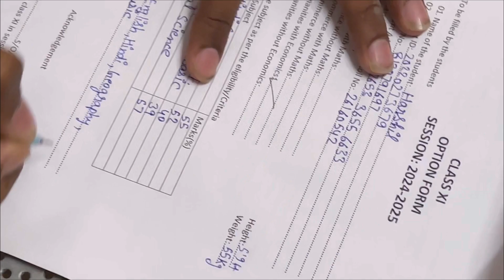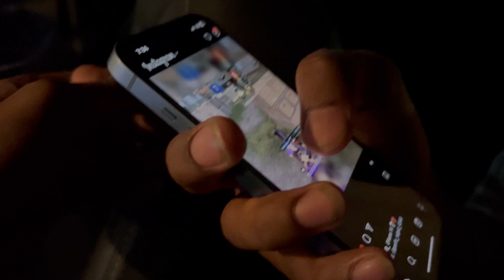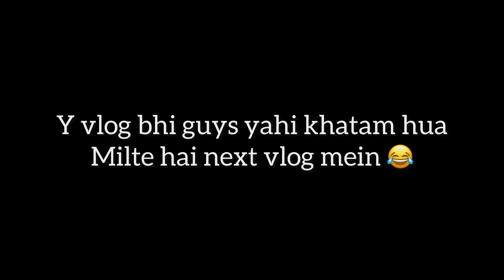School mein admission nahi ho paya 🥲